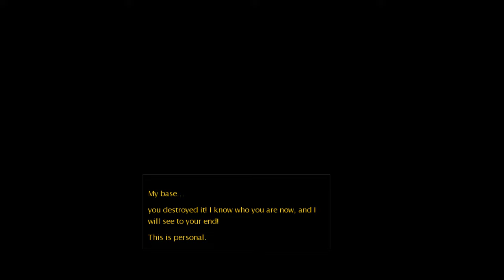Red Alert 3 Remix MOD Allies Mission 01 PVE Gameplay | The War almost Last Forever!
Command & Conquer: Red Alert 3 Remix MOD by Knightvvv 0.3.6 / 036. This is a super tough Map. I only able to defense the base without much pushing. Until I STAR few of my Zeus Battleship, then only able to win the game...

Command & Conquer™ Red Alert™ 3 brings back the fan-favorite real-time strategy game in its latest incarnation with new features, powers, technologies, and a different world.

Remix is a Red Alert 3 mod developed by KnightVVV.Remix remakes all the 45 Top Secret Protocols,The three forces have added new units, including more powerful T4 level units.Fixed a lot of original game bug, and optimized the original unit details.Many new maps have been added, including maps with various special mechanisms.